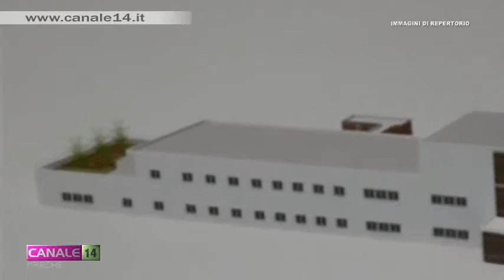Nuovo ospedale di Amandola: immediato avvio delle opere di cantiere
Gli uffici tecnici della Regione Marche hanno concordato con la ditta aggiudicataria dei lavori del nuovo ospedale di Amandola un cronoprogramma molto serrato per l’avvio dei lavori, che prevede l'inizio delle opere per il cantiere il 28 maggio. Entro circa 19 mesi la struttura dovrebbe essere ultimata.